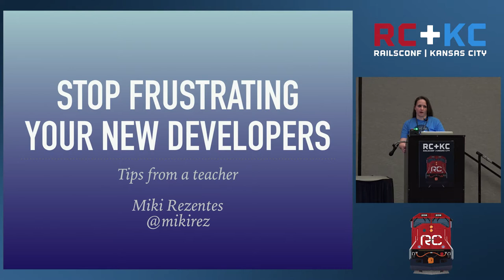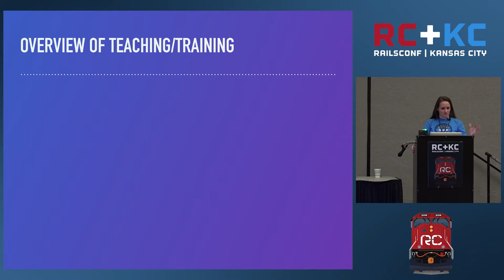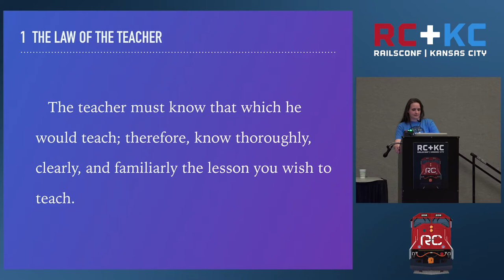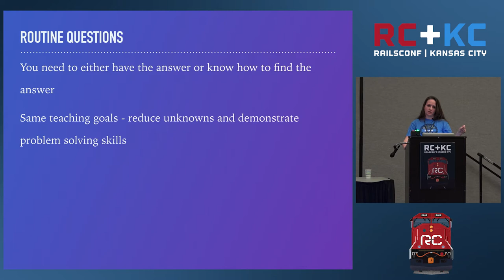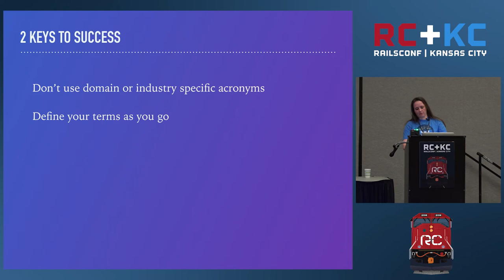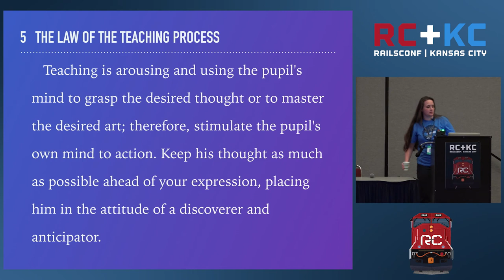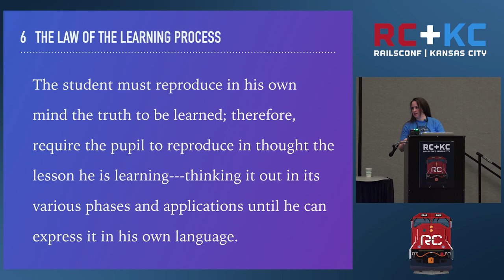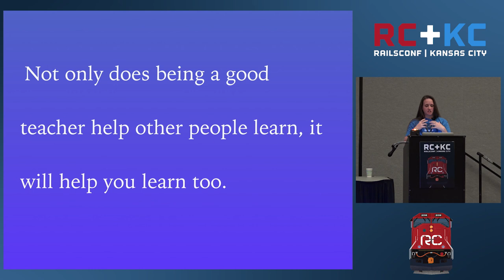RailsConf 2016 - Quit Frustrating Your New Developers - Tips From a Teacher By Miki Rezentes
Your team gains a new developer. You are responsible for bringing them up to speed. While not everyone is a natural teacher, everyone can be taught basic teaching fundamentals. We will take a look at principles anyone can use to become a more effective trainer/teacher. Better teaching technique makes the training process more effective and enjoyable. Effective training reduces new developer frustration and increases job satisfaction for everyone.